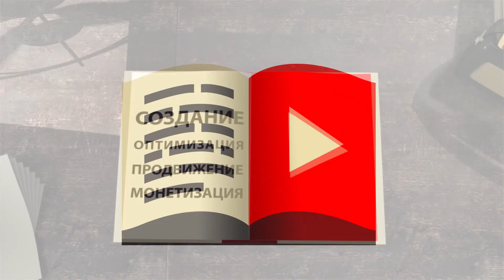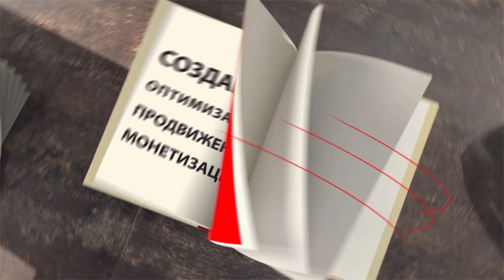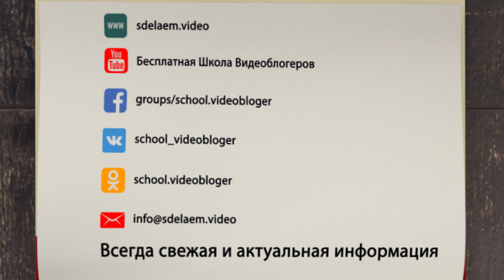Теги для канала лайфхаков. Подбор тегов и ключевых слов для канала, посвящённого лайфхакам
Почему подбор тегов так важен? Во-первых вы сможете продвинуться выше в поиске YouTube, а во-вторых ваш канал не будет под угрозой бана, потому что ложные метаданные влекут за собой блокировку канала. Не подвергайте свой канал опасности, сделав теги правильными и релевантными.

А теперь я дам вам три совета для правильного подбора тегов для вашего канала лайфхаков:

Первое: используйте гугл тренды и поиск vidiq (расширения для гугл хрома) для того, чтобы понять, насколько популярны те ключи, которые вы выбрали. Например для канала лайфхаков тег “лайфхаки для подъёма в горы” не будет настолько популярен, как тег “лайфхаки для дома”.

Второе: выбирайте такие ключи, которые правильно описывают тему вашего канала. Чем более узким будет тег, по которому вы двигаетесь, тем лучше. Следовательно, не пишите однословных тегов. Таким образом для канала лайфхаков правильный ключ -  это: “лайфхаки для школы”. А вот отдельные теги “лайфхак” и
 “школа” - это пример неправильных тегов.

Третье: не совершайте грамматических ошибок в ключах. В будущем набор на клавиатуре заменится голосовым набором, следовательно исчезнет вероятность того, что грамматически неверный тег наберётся в строке поиска. Поэтому внимательно подходите к написанию ключей, а если сомневаетесь в правильности написания, то обратитесь к помощи гугла.